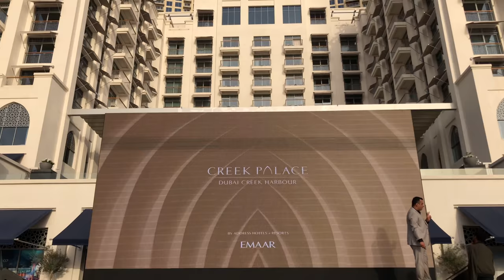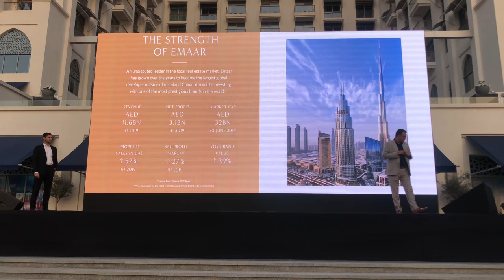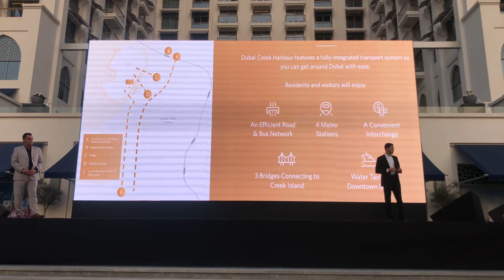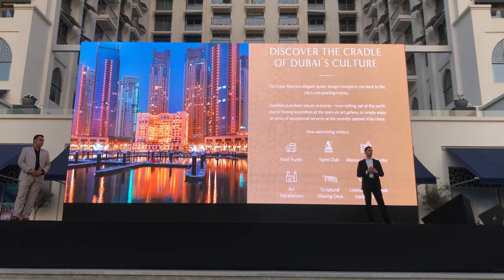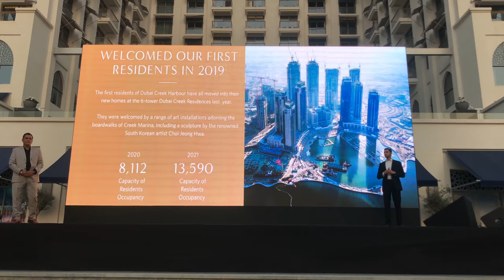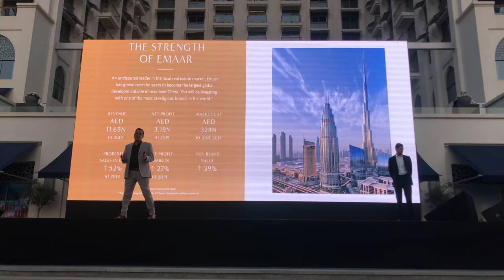Creek Palace Launch briefing 2020 | Dubai Creek Harbour By Emaar | Property Vlog 13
The Creek Palace is Emaars latest launch and the video showcases the brokers launch event and briefing.

The Creek Palace boasts 1,2,3 & 4 bedroom apartments starting from AED 1.04 million in the pre launch.

The building residents will enjoy concierge service, valet parking along with restaurants along the Canal and Creek Beach.

Enjoy waterfront property by Emaar properties in the new center of Dubai, The Creek Harbour. This area will be home to the new tallest tower being constructed by Emaar and the new largest mall also going to be constructed by Emaar.

Lock into your property with a 6 year payment plan.